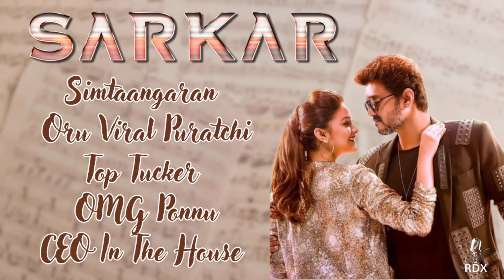Sarkar (Tamil) Jukebox l Thalapathy Vijay l Keerthi Suresh l AR Rahman l Sun Pictures